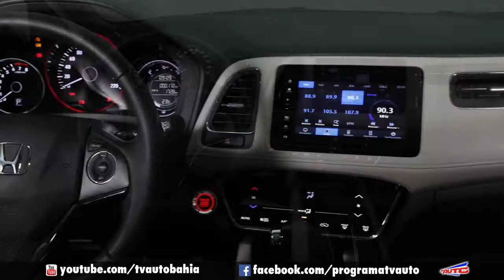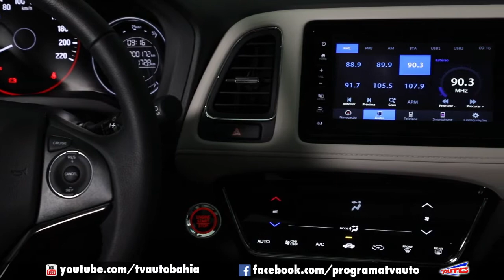HONDA HR-V 1.5 - 2020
A  NOVA  VERSÃO  TOURING  DO HONDA  HR-V 2020 CHEGA ÀS CONCESSIONÁRIAS